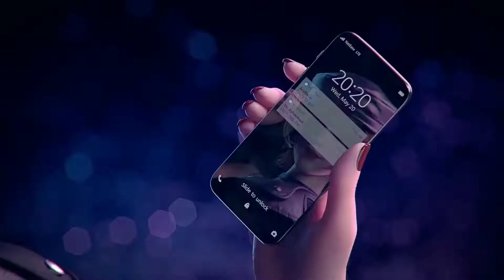「GMV」-ME TIMES TWO